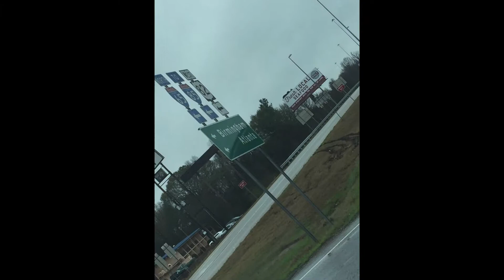Passion 2017 (our experience)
This is SUPER, BEYOND LATE...but I needed it uploaded! This video is of our first sister road trip! Passion 2017 was an experience I'll never forget and I'm so grateful I was about to share it with Daryenne!